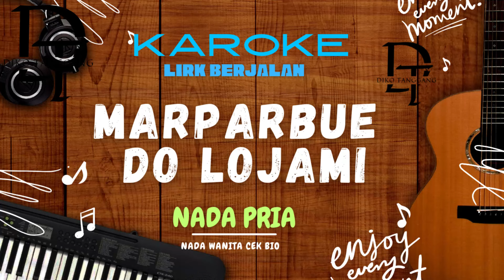KAROKE || MARPARBUE DO LOJAMI ~ STYLE VOICE || NADA PRIA - Cipt. Robert Pakpahan